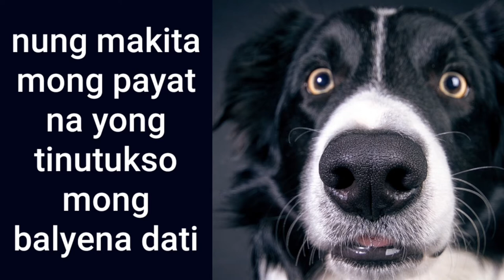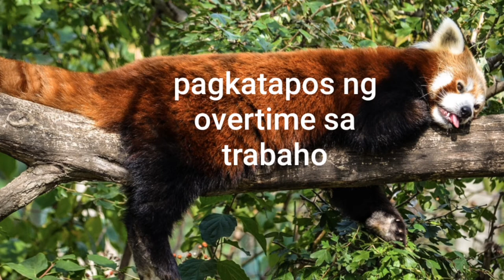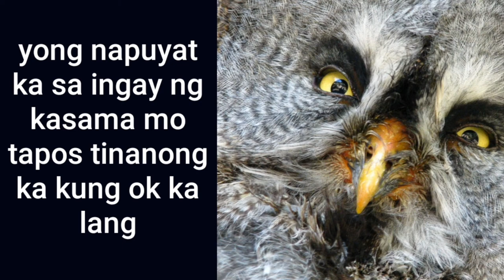Funny Memes for free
Free memes compilation